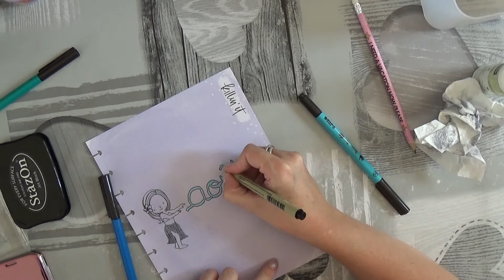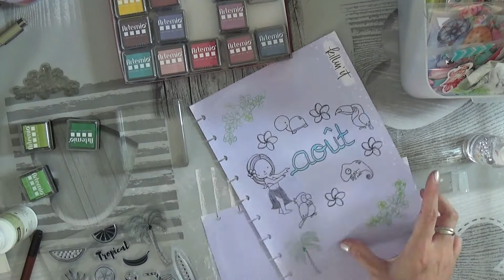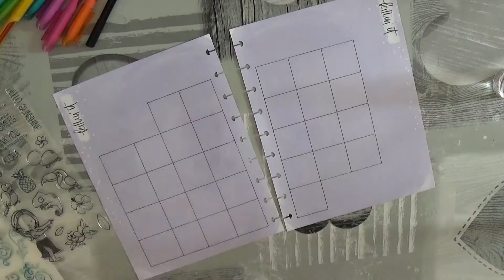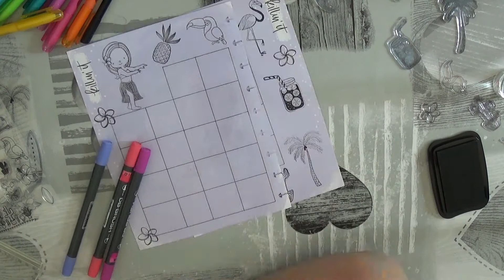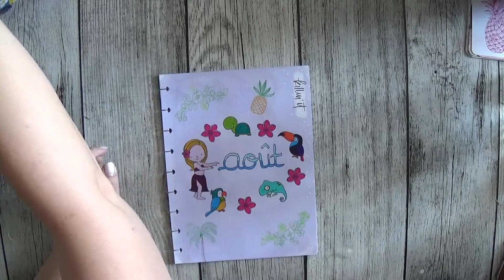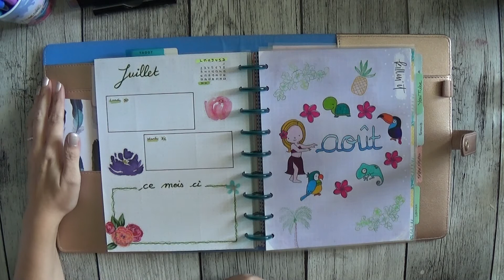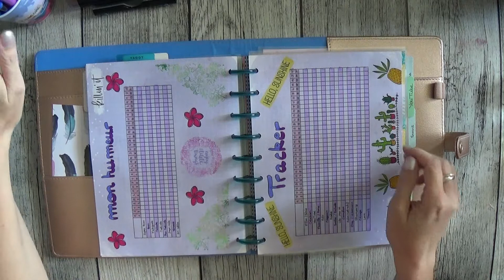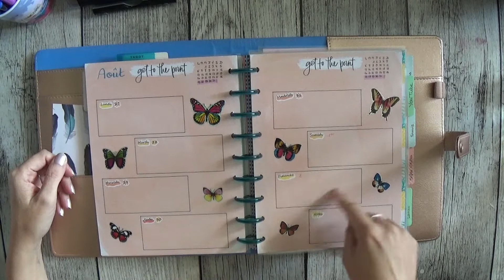Plan with me : Août dans mon bullet journal ! Français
(clique sur "PLUS" pour voir la suite)

Je vous montre comment j'ai fait mes pages du mois d'août dans mon bullet journal. Pour voir les autres vidéos de mon bullet, consultez ma playlist "bullet journal" !

On a dépassé les 800 abonnés alors un grand merci à vous ! Un concours est en cours jusqu'au 5 aout. Il suffit juste de laisser un commentaire :

-50 % jusqu’à liquidation des stocks